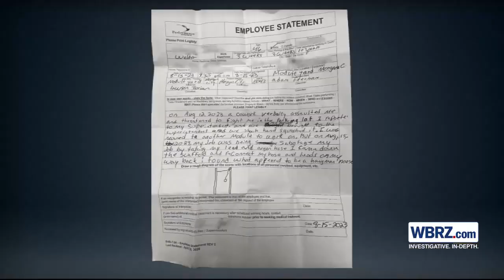Worker claims he was fired for reporting a possible noose; company says he was just bad at his job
A welder for Performance Contractors said he found what appeared to be a hangman's noose at his job site last month in Morgan City, and his lawyer said he was fired after reporting it to his supervisors -- but company representatives are disputing the claim and say their investigation found otherwise.